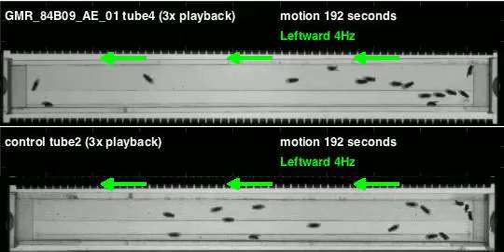GMR_84B09_AE_01_shi_Apollo_20110324T135111 motion (seq3)